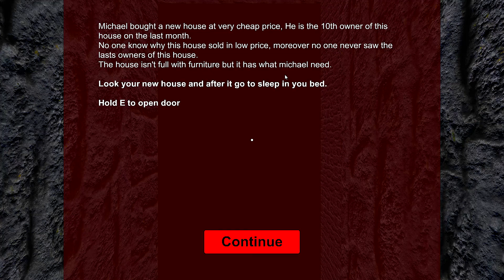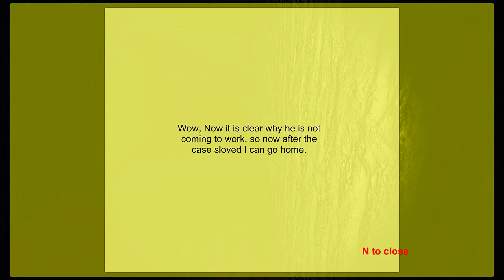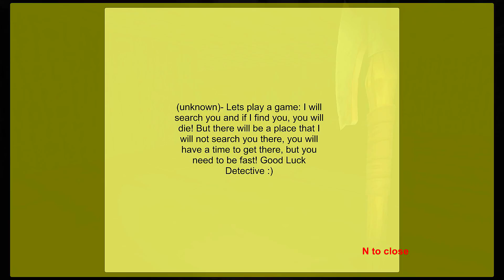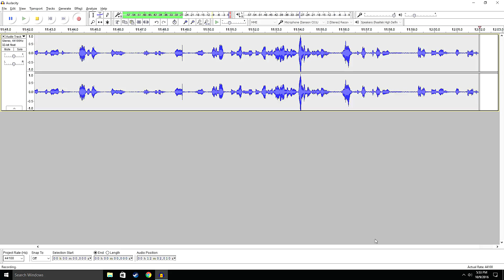The Tithe Owner - SPOOKIEST GRAMMAR EVER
Just bought the cheapest house ever and it's already bringing us all kinds of problems.